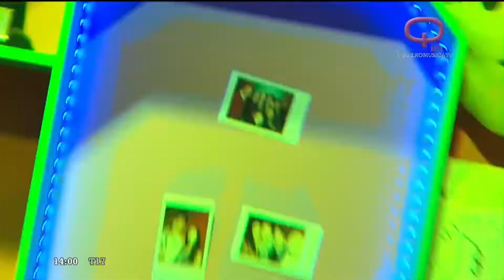¿DEJA EL TRAP? Duki se anima al reggaetón y presenta su "Ley de atracción"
Hay que animarse. Y @duki lo hizo: el artista lanzó "Ley de Atracción”, el primer adelanto de su nuevo proyecto de reggaetón. ¿Qué tal?

Uniendo fuerzas con el reconocido productor puertorriqueño Caleb Calloway, Duki presentó "Ley de atracción", un single que forma parte de una serie de lanzamientos que prometen marcar un antes y un después en su carrera, expandiendo -aún más- sus fronteras musicales.

Luego de convertirse en tendencia mundial con el lanzamiento de "Desde el Fin del Mundo", su segundo álbum, Duki se embarca en un proyecto que vuelve a demostrar su infinita creatividad.

Con una melodía contagiosa y una buena dosis de reggaeton, esta vez el cantante invita a "conectarnos con la ley de atracción" con una base rítmica que resalta su energía. El concepto del tema explora sobre la creencia de la ley de atracción, que se basa en que la energía que emitimos es capaz de atraer a otra energía similar a la que emanamos.

La canción viene acompañada de un video a cargo de Martin Seipel, el cual representa y afirma las pasiones de Duki mientras lo da todo al ritmo de su música. Mientras se mueve entre autos, canchas de básquet y pasos prohibidos, el clip filmado en Miami invita a disfrutar una oda al reggaetón de la vieja escuela con el toque innovador y característico del músico.